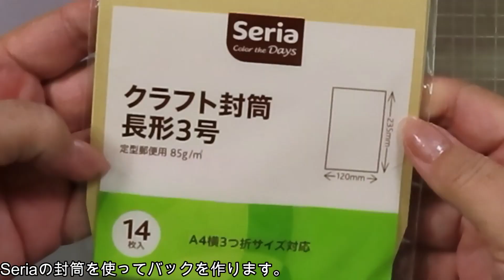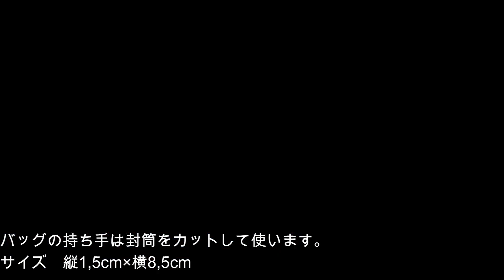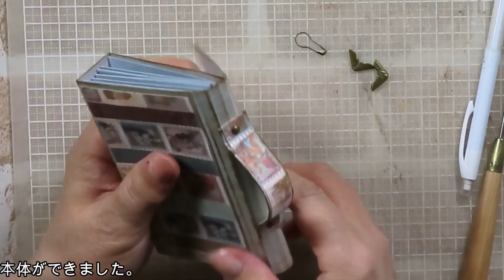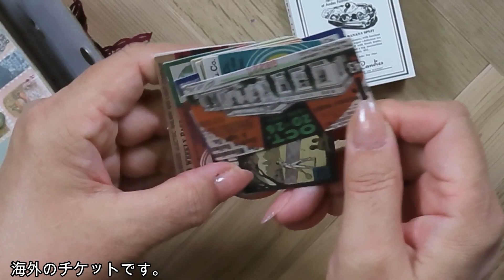【マスキングテープでデザインペーパー活用】ミニバッグポーチの作り方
在庫消費のためにマスキングテープをデザインペーパーに
リニューアルします。
沢山のマステを使い、組み合わせで好きなデザインペーパーが
つくれます。
沢山の素敵なデザインがあるので、可愛い、ポップ、エレガント、
アンティークなど、多種類のオリジナルなデザインペーパーが
出来上がります。
厚みが2,5cmあり、ミニバックポーチ収納なので、飾っても
収納にしても楽しいと思います。
また似てる作品もしたにリンクを貼っておきます。

マスキングテープでデザインペーパーをつくってみた！